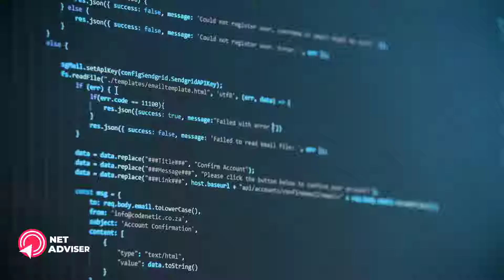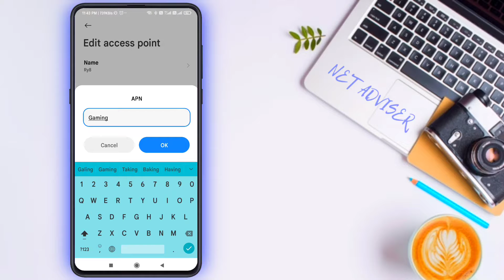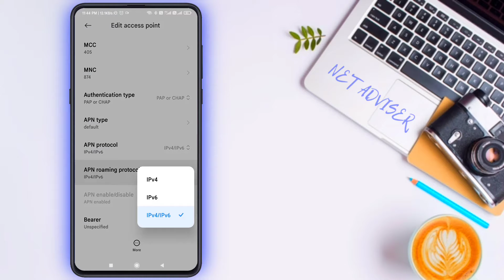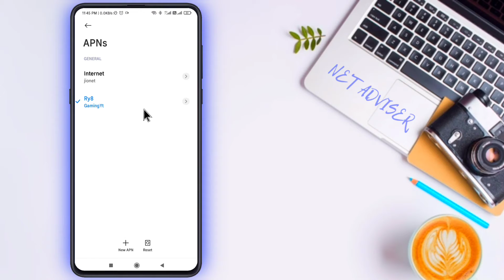22ms ping Apn | High Speed Apn setting For All sim 🔥🔥